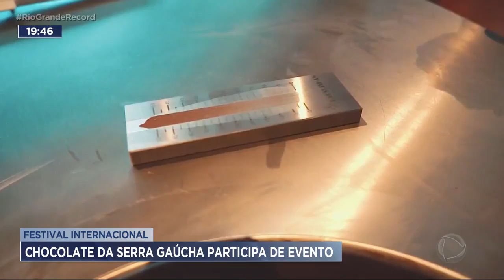Festival internacional: chocolate da serra gaúcha participa de evento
O Festival Internacional do Chocolate e do Cacau reuniu em São Paulo consumidores e profissionais de todos os cantos do mundo, incluindo de gramado na serra gaúcha.